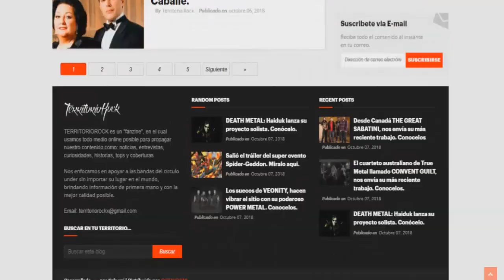📢Entrevista a: 💥MILK BAND💥 (México) | Territorio Rock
🟥REDES🟥
💳💰DONACIONES💰💳
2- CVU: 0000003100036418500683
Alias: seca.agudo.beato.mp